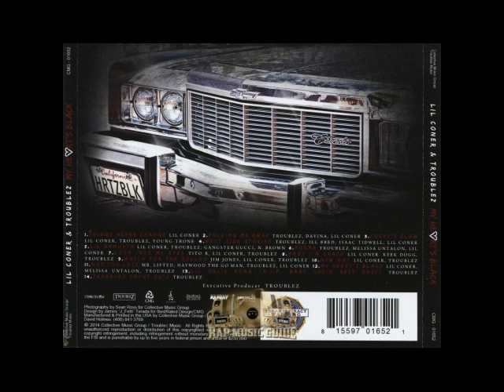Chevys Slow By Lil Coner & Troublez Ft Young Trone